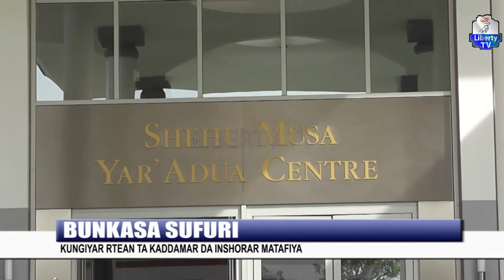RTEAN Ta Samar Da Inshorar Matafiya